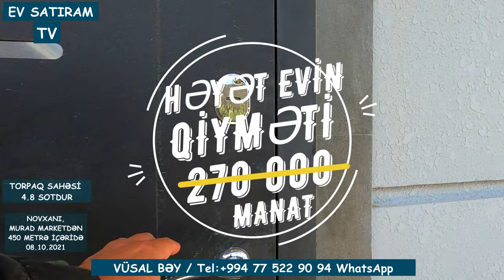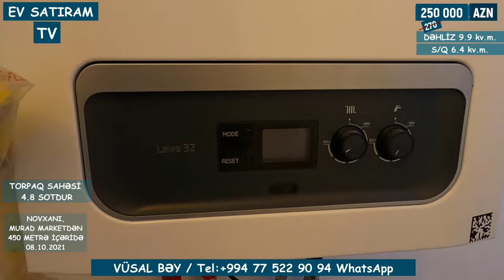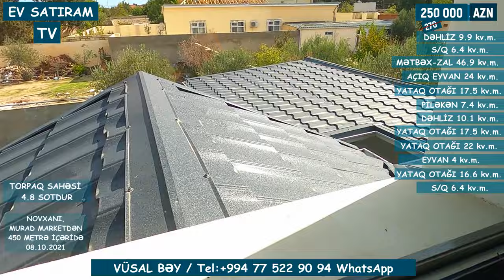NOVXANIDA, SARIQAYA BAĞLARINDA MÜASİR MONOLİT EV SATILIR /Недвижимость в Баку / EV SATIRAM TV